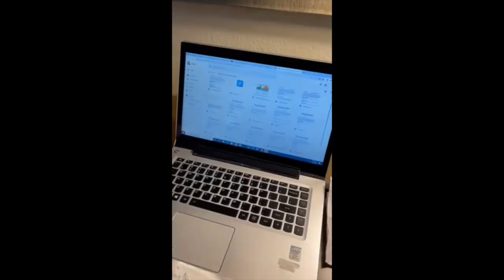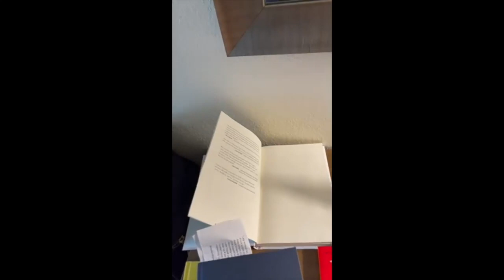ATP World Tour- A Day in the Mission Elite Life of Grand Slam Tennis Player, Brayden Schnur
Mission Elite takes you through a day in the life of career-high ATP #92, Brayden Schnur. The film showcases a day of training camp in Plantation, Florida with Mission Elite CEO, Raheel Manji, in preparation for the Australian Open.